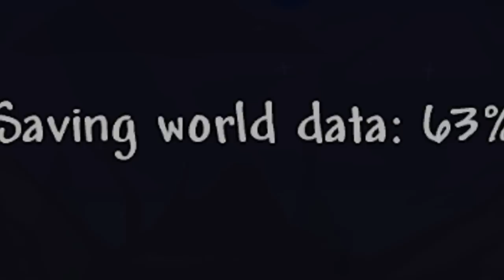Dig Ore Die - Terraria - NHG Music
Videos with "NHG Music" in the title, are primarily made for the
sake of music that i made. The video itself, is merely
secondary, and just there so you have somthing interesting
to look at while you listen to the music. This however does
not mean that i did not spend time on making the video. I make
sure that the video fits the music.

Dig, 'Ore' Die... you see what i did there... instead of saying "or" i said "Ore" because you mostly dig for ore in terraria and. mmm i'll shut up now. I HATE BATS!